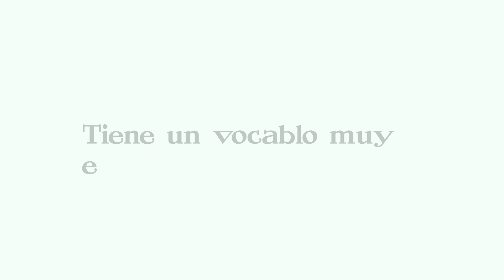La Pepena S1E9 Quentin Tarantino Vol 2 con Joel Ortega y Patricio Betteo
*Quentin Tarantino Vol.2. La Venganza*

Retomamos nuestro recorrido por la filmografía de Quentin Tarantino justo donde nos quedamos el episodio pasado.

En la siempre grata compañía de *Joel Ortega*, realizador audiovisual extraordinario, y *Patricio Betteo*, artista destacadísimo, nos asomamos a carros que chocan, a la segunda guerra mundial, al salvaje oeste y, por supuesto, al viejo Hollywood.

*La Pepena* es un podcast de divulgación cultural y plática sabrosa, creado y producido con mucho amor por Adrián Pérez Acosta y Patricia Bosques *¡Sale todos los jueves!*

-Sintonía de entrada
Old West
Compuesta e Interpretada por: Ed Records
Source: Tunetank.com

-Sintonía de salida
Valiant Warriors of our Lands
Compuesta e Interpretada por: Rage Sound
Source: Tunetank.com

-Introducción de La Pepena
Compuesta e interpretada por Adrián Pérez Acosta

Capítulos
0:00:00 Intro
0:24:41 Death Proof
0:51:35 Inglourious Basterds
1:15:28 Django Unchained
1:33:35 The Hateful Eight
1:57:36 Once Upon a Time in Hollywood